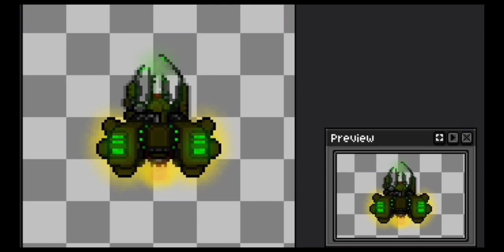Rusted Warfare | Sand Warriors (mod)#35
Description:
Resurrector.  As a result of experiments in the research center, it was possible to discover a technology for reviving the dead.  Revives infantry, turning them into radioactive mutants who have only a primal instinct to kill, they do not feel pain and fatigue.

Soundtrack: A Space Love Adventure - Avalanche 29